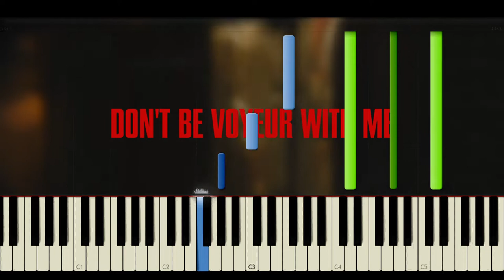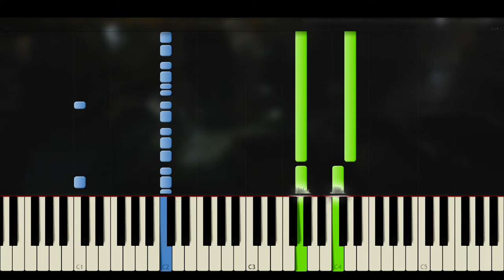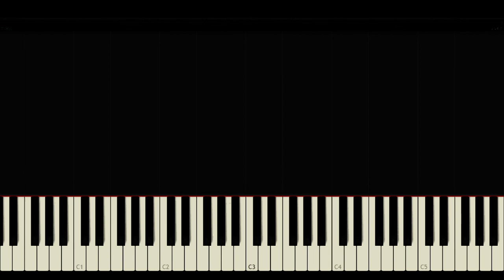The Batman - Catwoman Suite (Piano Tutorial + Partitura + MIDI)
El tema de Catwoman, de Michael Giacchino, aparece a lo largo de la película, en diferentes pistas. Suena por primera vez en "Don't Be Voyeur With Me", en su forma más simplificada. "Crossing the Feline" no tiene ninguna relación con el leifmotiv, pero utiliza un obstinato que me gusta xd. "Penguin Of Guilt" vuelve a presentar el tema, pero ahora con algunas notas más, y un elemento percusivo. Finalmente, se escucha el tema desarrollado por completo en "Meow And You And Everyone We Know", con un sonido jazzístico.
00:00 Don't Be Voyeur With Me
00:55 Crossing the Feline
01:26 Penguin Of Guilt
01:54 Meow and You and Everyone We Know